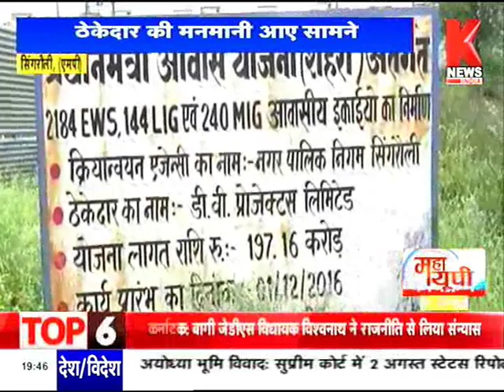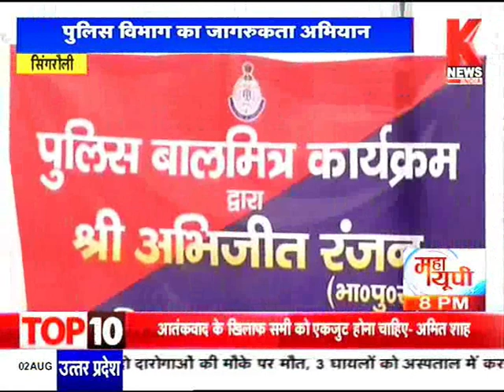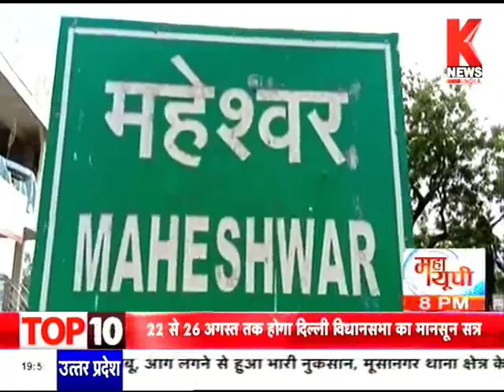फुल बुलेटिन मध्यप्रदेश,छत्तीसगढ़ | ''ख़बरों का सारथी'' Knews-India